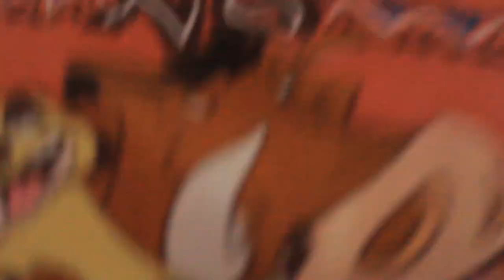FISH FRYING HYBRID STRIPED BASS (SUPER DELICIOUS!)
Happy Friday everyone. I finally got a chance to fry up this striper and it was delicious. Wifey made some fresh tartar sauce, corn on the cob and some steamed broccoli and we smashed. Even baby learned how to fry some fish.

But earlier in the day I helped my wife put the changing table for baby Jael, and we also had some conversations about our kids using certain language.

Also, what's up with my mustache?